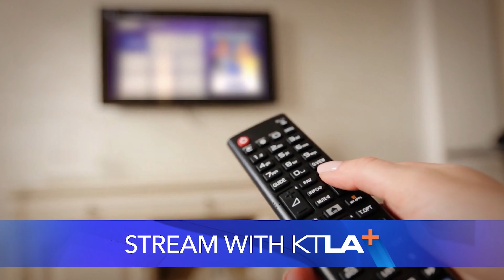The new KTLA+ has arrived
KTLA+ has a new look and feel, and hours of new video on demand content.